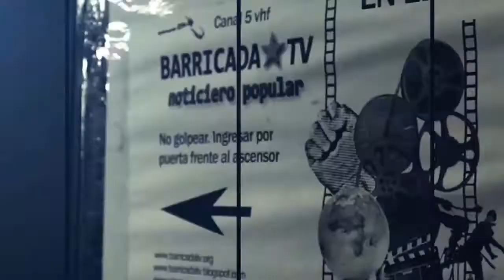Metrodelegados sobre el paro: "La unidad es fundamental para que estas políticas vean un freno"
Enrique Rositto, Secretario de Prensa de la Asociación Gremial de Trabajadores del Subte y Premetro - AGTSyP, opinó sobre la movilización de este Jueves y el paro general del Lunes 25.

Además, definió que los trabajadores y trabajadoras del Subte pararán el servicio de las 6 líneas y el premetro desde las 20hs como parte de las medidas de fuerza que buscan visibilizar las políticas de ajuste y represión del gobierno macrista.